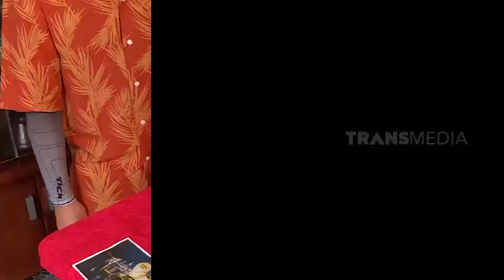Kak Alshad Main Bareng Anjing Mini Pom Si Super imut | SI OTAN (07/09/21)